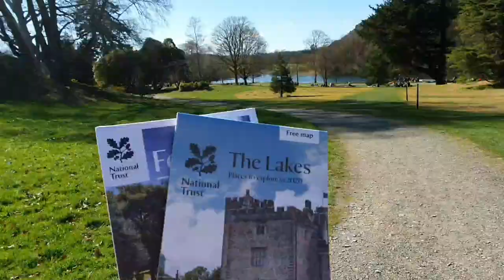Fell foot lake